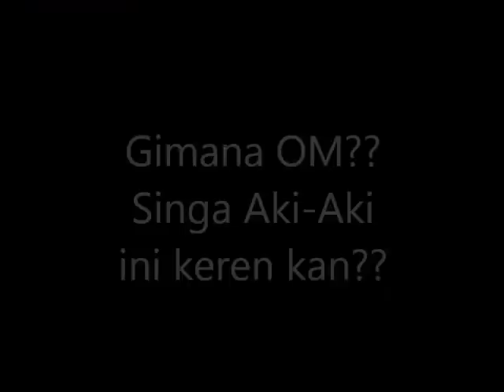Peugeot 505 Extreem Chalange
This Videos are presented to Indonesia Peugeot 505 community